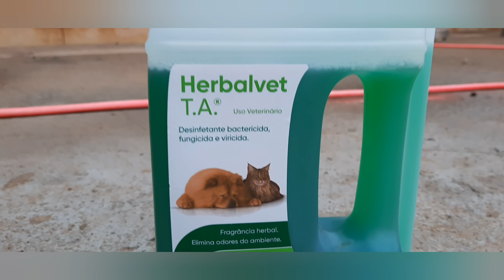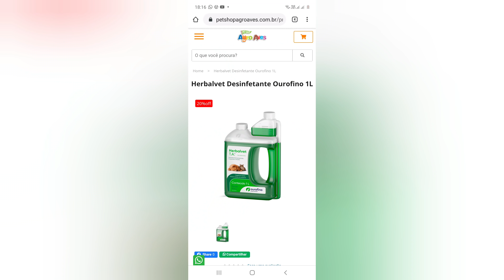Herbalvet o Desinfetante que indico ter em casa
siga nosso conteúdo em outra plataforma onde muitos youtubes estão indo, te espero lá

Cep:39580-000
Francisco Sá MG
Francisco Alves